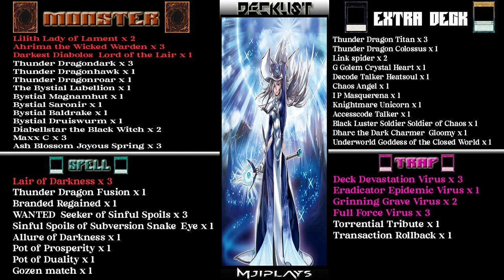diabolos virus deck 2024-yugioh master duel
Chapters
00:00 - Intro
00:06 - Deck and explanation
00:53 - Gameplay